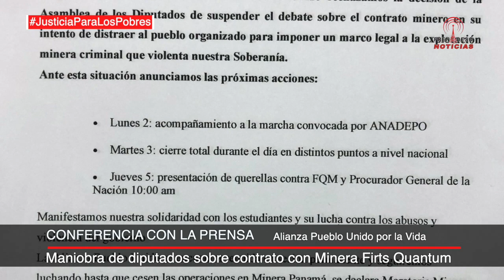Conferencia con la prensa Alianza Pueblo Unido por la Vida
Alianza Pueblo Unido por la Vida

Organizaciones sociales de la Alianza Pueblo Unido rechazamos la decisión de la Asamblea de Diputados de suspender el debate sobre el contrato minero en su intento de distraer al pueblo organizado para imponer un marco legal a la explotación minera criminal que violenta nuestra soberanía.
Ante esta situación anunciamos las próximas acciones

• Lunes 2:  Acompañamiento a la marcha convocada por ANADEPO
• Martes 3: Cierre total durante el día en distintos puntos a nivel nacional
• Jueves 5: Presentación de querellas contra FQM y Procurador General de la Nación 10 A.M.

Manifestamos nuestra solidaridad con los estudiantes y su lucha contra los abusos y violencia del gobierno.

Alianza pueblo unido se encuentra reunida en sesión permanente y seguiremos luchando hasta que se hacen las operaciones en minera Panamá, se declare moratoria minera y se haga una consulta popular.

¡ No al negociado minero!